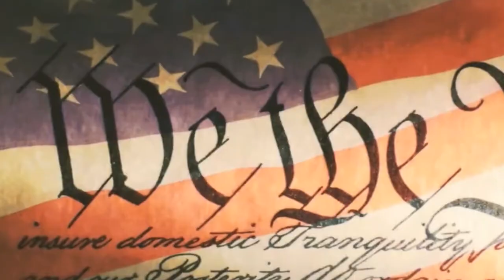Неполиткорректное Talk Show • Реформа здравоохранения • Часть 2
Программа «Неполиткорректное Talk Show Сергея Зацепина» 2 апреля, 2019 на RadioNVC•

Ведущие - Анатолий Червец